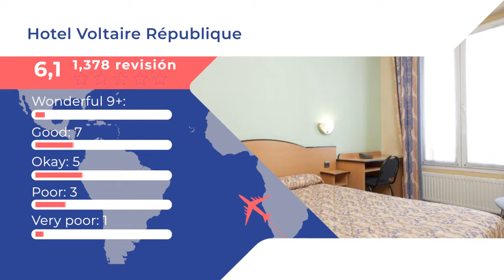Hotel Voltaire République |Comentarios de clientes. Opiniones reales. París, Francia